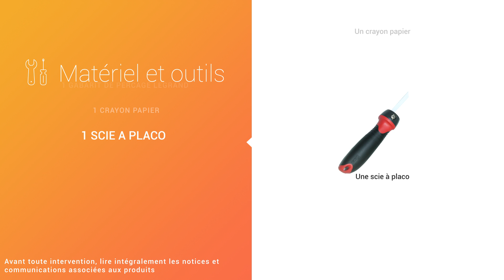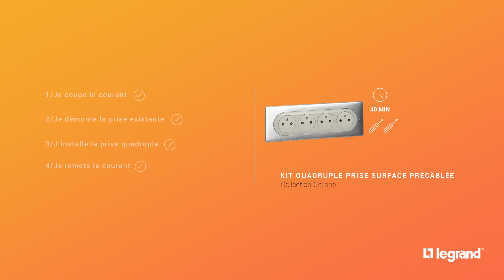Prises de courant Céliane Legrand : comment ajouter des prises électriques dans ma cuisine ?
Découvrez comment installer des prises de courant électriques supplémentaires dans une cuisine dans cette vidéo tutoriel Legrand :

Grâce à la prise électrique quadruple Surface Céliane Legrand précâblée, vous pouvez multiplier le nombre de prise à partir d'une prise existante, sans tirer de câble supplémentaire et sans modifier le câblage.
Dans ce tutoriel Legrand, nous vous expliquons comment remplacer une prise électrique par une prise de courant quadruple dans votre cuisine.

Les prises 2P+T sont déjà câblées entre elles, il suffit juste de câbler la première prise sur les fils électriques déjà en place.

Nous allons vous expliquer comment installer une prise quadruple à la place d'une prise électrique double, étape par étape :

- Coupez le courant sur le disjoncteur du circuit électrique concerné,
- Démontez la prise actuelle,
- Réalisez deux trous d'encastrements supplémentaires grâce au gabarit de pose Legrand, référence 080077, et une scie cloche,
- Installez la boite d'encastrement 4 postes,
- Branchez les 3 fils électriques sur la nouvelle prise électrique quadruple Surface Céliane Legrand,
- Fixez le support de fixation 4 postes sur la boite d'encastrement,
- Clipsez la plaque de finition sur le mécanisme.

Remettez le courant et profitez de vos 4 prises de courant 2P+T pour brancher tous vos appareils électriques.

Vous savez remplacer une prise de courant double par une prise électrique quadruple Céliane Legrand dans votre cuisine.

Les prises de courant Surface Céliane Legrand sont affleurantes, permettant ainsi d'éviter à la poussière de s'incruster à l'intérieur et cela assure plus de sécurité.

Pensez à harmoniser votre cuisine en installant aussi les interrupteurs en finition Céliane, et libérez vos prises électriques des chargeurs pour smartphone avec nos chargeurs double USB Legrand.

Pratique pour faire des travaux dans le neuf et la rénovation !

Retrouvez notre prise de courant quadruple Surface Céliane Legrand, référence 200148, sur notre site Internet :

00:00 Comment ajouter des prises électriques dans ma cuisine ?
00:26 Matériel et outils
00:50 Installer les prises de courant dans la cuisine
03:24 Installer les prises électriques au mur